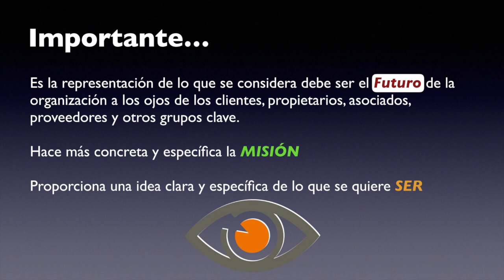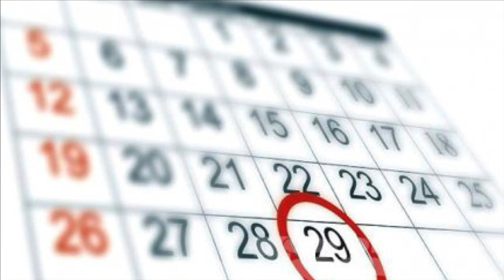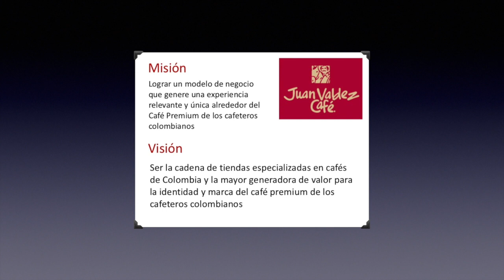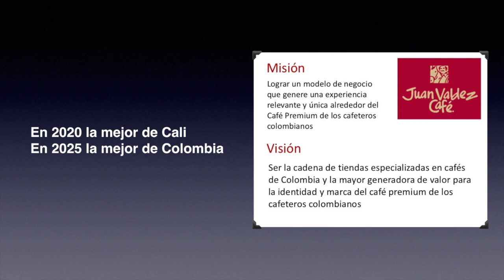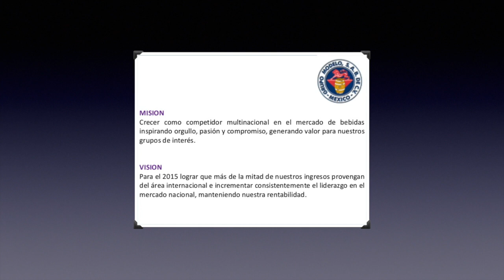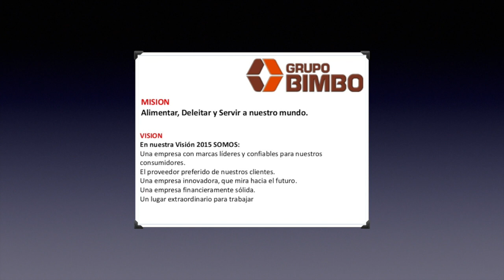Misión y visión de una empresa - Cómo hacer la VISIÓN - Planeación Estratégica básica para PYMES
La visión de una empresa es una declaración o manifestación que indica hacia dónde se dirige una empresa o qué es aquello en lo que pretende convertirse en el largo plazo.

En este video te mostramos cómo redactar la visión de tu empresa, de tal manera que le puedas proporcionar enfoque a todo tu personal.